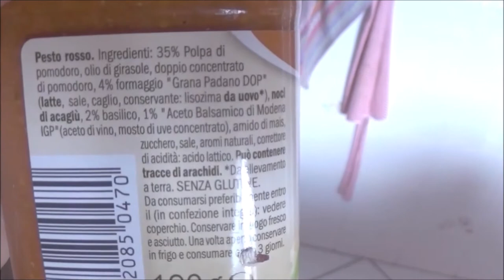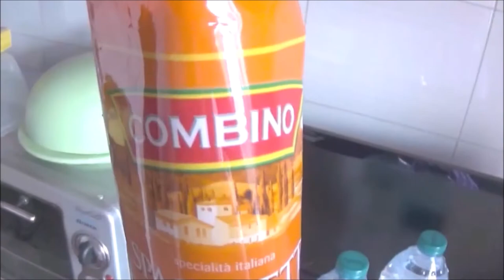Vlog 6 AGOSTO: PULIZIE-GIRO AL PARCO E ORDINE IN CAMERA.